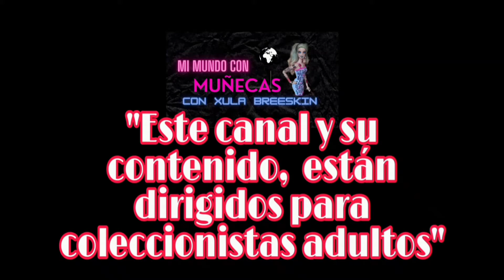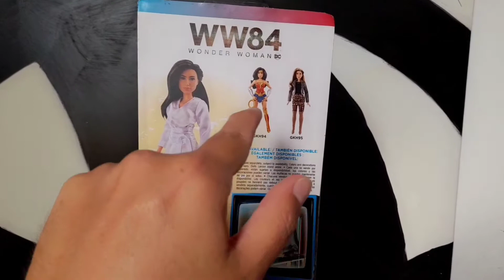Diana Prince y Barbara Minerva || reseña revisión(español)/ Coleccionista de barbie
Este canal y su contenido, están dirigidos a coleccionistas adultos. Aquí podrás ver unboxings, reviews o como yo les llamo "Sácala de la caja y viboreala". También te mostraré parte de mi colección y algunos cambios que les he hecho, todo esto con mi muy particular estilo 🖤🖤🖤
¡Disfrutenlo!